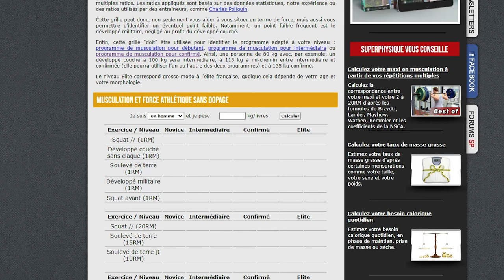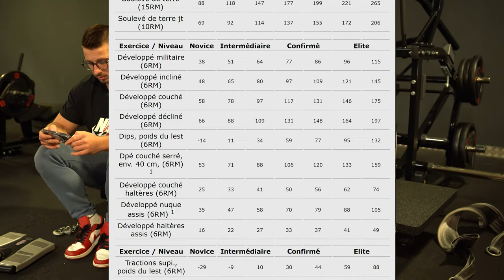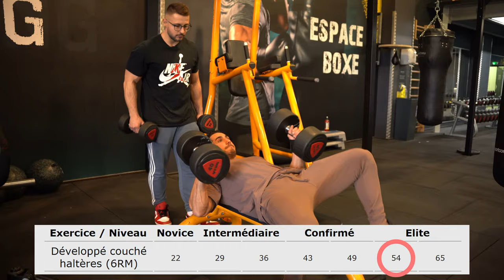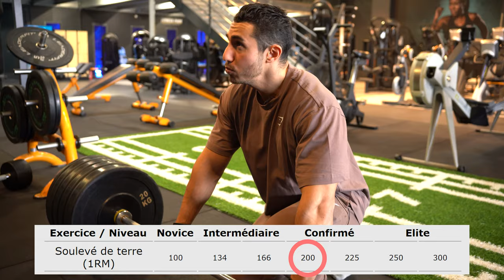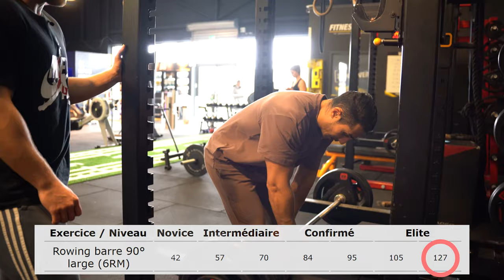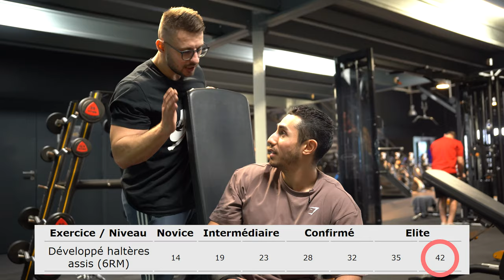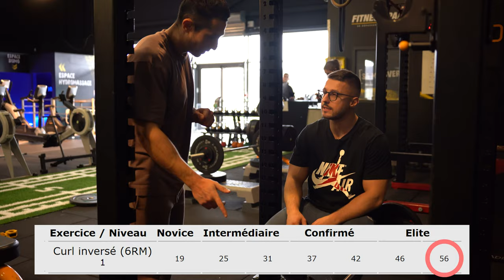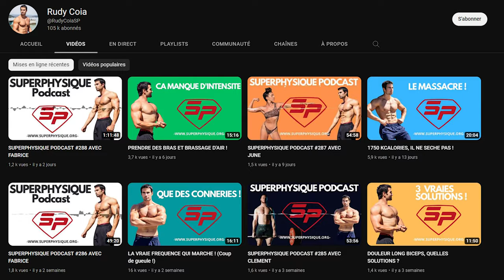Test De Force Ultime by @RudyCoiaSP : Nos PR Sur Tous Les Groupes Musculaires (On a tout donné!)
La Whey et la créatine DISPONIBLE 📍

Entraîne toi jusqu'à ce qu'ils doutent de toi !
BIENVENUE dans la FF les GUERRIERS
                   ▶ 𝕄𝕌𝕊ℂ𝕌𝕃𝔸𝕋𝕀𝕆ℕ  ◀
                          FORCE & FUN